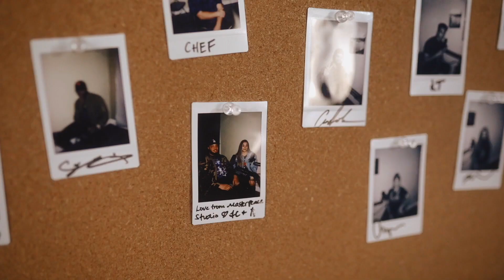Episode #46 Ft Nena Godinez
Welcome to episode #46 with Nena Godinez, a local radio host in the Reno area, Nena goes over what it’s like to be a radio host along with tips for interviewing her guests and she does to prepare before each interview.